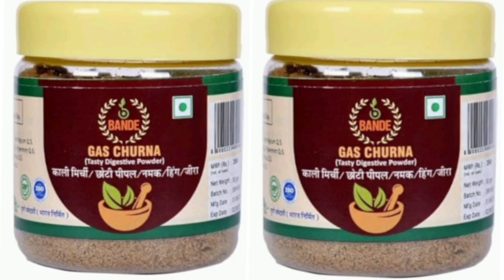BANDE Ayurvedic Gas Churan Powder